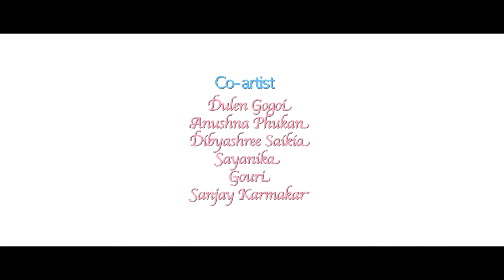LAKHIMPUROR SUWALI FT. NAYAN NIRBAN BY RITU PRATIM NEW ASSSAMESE VIDEO SONG 2017 1080P HD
LATEST ASSAMESE VIDEO SONG 2017
SONG: LAKHIMPUROR SUWALI
SINGER: LUCKYPORI , RITU PRATIM RAJKHOWA AND MONNA
*ING: NAYAN NIRBAN AND CHINMOYEE
MAKE-UP: HAREN BHUYAN
ASST. DIRECTOR: JAGOT SAIKIA
CINEMATOGRAPHER AND EDITOR: AGAM KUTUM
VIDEO DIRECTION: NAYAN NIRBAN